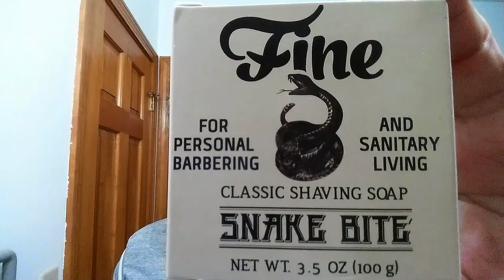Wonderful Wednesday Shave Of The Day Ep2, Thiers Issard 69 Straight Razor Shave, Fine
The Wonderful Wednesday Shave Of The Day Reloaded using a NOS (New Old Stock) Thiers Issard Medaille Argt 69 6/8" blade 1/4 Hollow Ground Carbon Steel Straight Razor Shave, SOTD with Fine SNAKE BITE Classic Shaving Soap, 30 Degree Red Latigo Leather Straight Razor Strop, Omega Shaving Brush 10098 Professional Boar Bristle made in Italy, Thayers Extra Cool Witch Hazel with Aloe Vera for an After Shave, Fine SNAKE BITE After Shave Tonic, and finishing off with Nivea For Men Post Shave Balm for Sensitive Skin.

🔵 Fine SNAKE BITE Classic Shaving Soap Ingredients:
Potassium Stearate, Sodium Stearate, Potassium Tallowate, Water, Potassium Cocoate, Sodium Tallowate, Sodium Cocoate, Glycerine, Potassium Hydroxide, Tetrasodium EDTA, Tetrasodium Etidronate, Sodium Hydroxide, and fragrance (Heavy Dose of Menthol).

The Friday Special Hone Of The Day featuring a Imperia La Roccia 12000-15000 Premium Natural Honing Stone (ILR). Basic Straight Razor Honing Guide with 5 Episodes goes through Lapping, Blade Geometry, Setting the Bevel, Honing and Stropping a Parker Best Silver Steel 13/16" 1/4 Hollow Ground Swdeish Steel Straight Razor.

Hopefully you found this video was helpful. Please let me know if you have any other Straight Razor questions or Ideas for more Friday Special Videos! I would be Happy to film them and give you a Shout-Out.

Eric

Fine SNAKE BITE Classic Shaving Soap
Thayers Extra Cool Witch Hazel
Fine SNAKE BITE After Shave Tonic